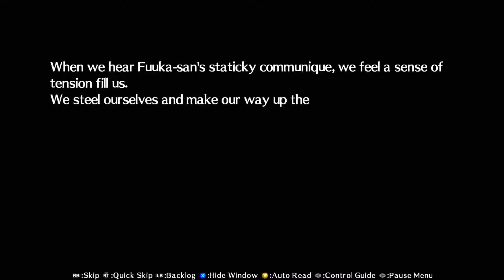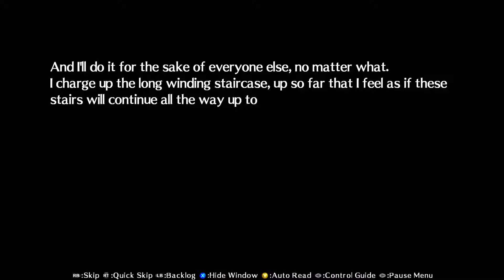♥(X360-09) Persona 4 Ultimax | EPISODE P3 | SHO'S PAST